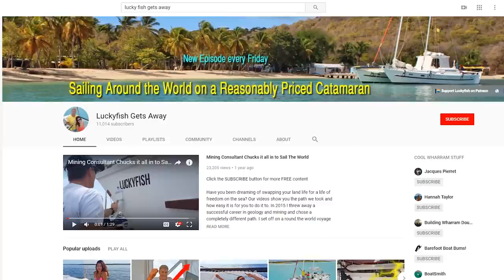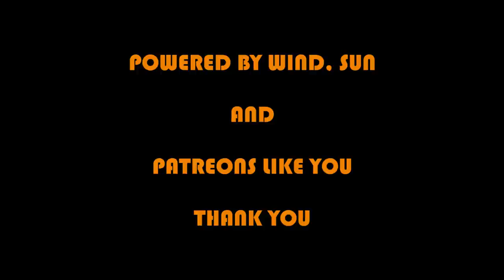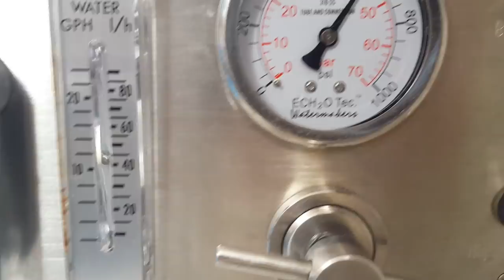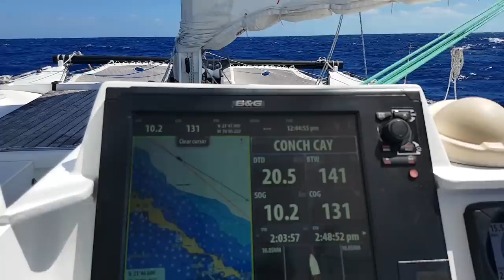What Makes a GREAT GIRL Crew? – Ep 08 Sailing Luckyfish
What makes a great girl crew for cruising and sailing?

It's an old sailors superstition that women are bad luck on a sail boat. That's not been our experience on Luckyfish and this episode shows why. Zaya and Tuya get stuck into jobs all over the boat and do it with a smile on their faces and a determination to get it done right.

And as for those sailors superstitions? Well, we often leave port on a Friday, carry bananas, wear green and whistle. Lately we even placed an umbrella on board. Haven't shot an albatross though.